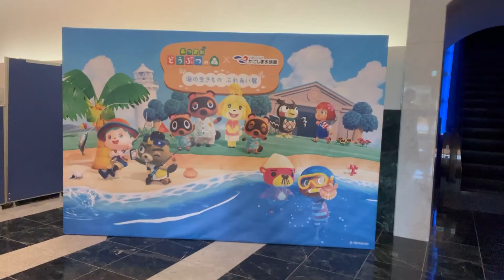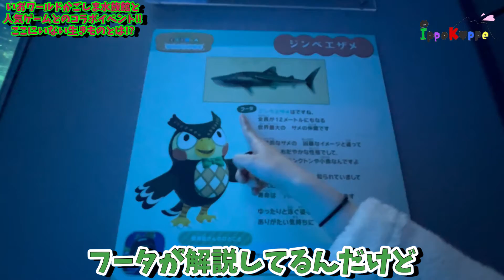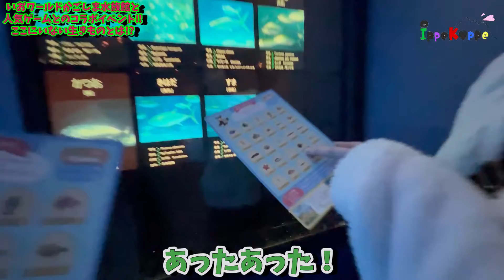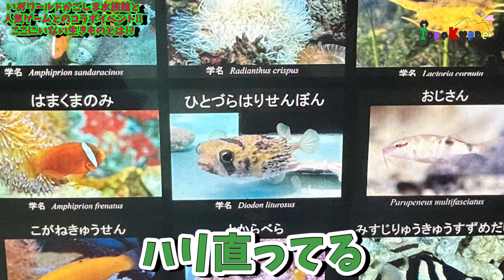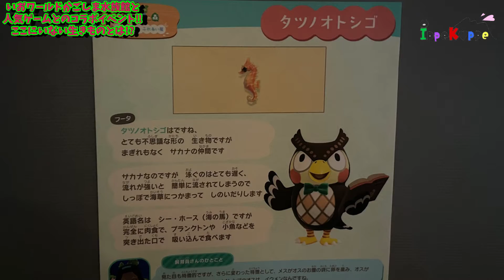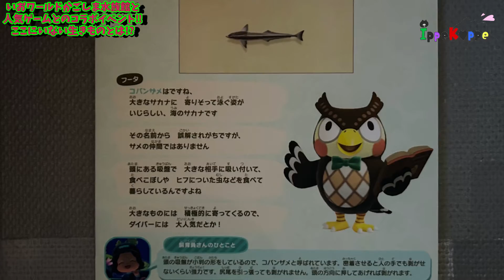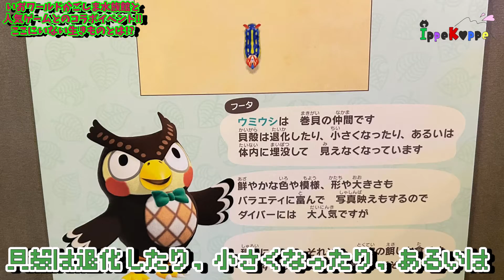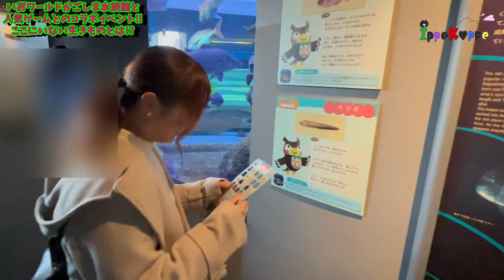【かごしま水族館】あの人気ゲームとコラボイベント⁉︎海の生きものふれあい展に行ってみた！〜前編〜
第128回目の動画は…鹿児島市にあるかごしま水族館で開催れている、あつまれどうぶつの森✖️いおワールドかごしま水族館のコラボで海の生き物ふれあい展の紹介です！

11/21から来年の2/25まで開催されています。

かごしま水族館限定のオリジナルグッズも販売しています。今回の海のいきものふれあい展にちなんでのあつ森グッズも販売がありました！
クリアファイル、トートバッグ、オリジナルクッキーがあります！今回限定のグッズもあるのでぜひこの機会にゲットしてみてくださいね！

いおワールドかごしま水族館

住所〒892-0814鹿児島県鹿児島市本港新町３－１

鹿児島の魅力を伝えるため、令和3年5月に始動した、ippek♡ppe（いっぺこっぺ）です。

動画を通して皆さんに鹿児島の魅力、観光地、隠れスポットなどお伝えできるように頑張ります✨

⭐︎ippek♡ppeのイラストを描いてくださってます。
白水汰一さんX（旧Twitter）

※メンバーX（旧Twitter）アカウント